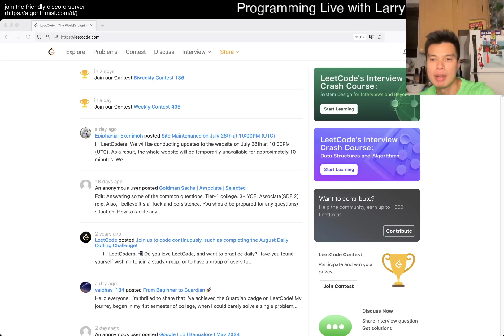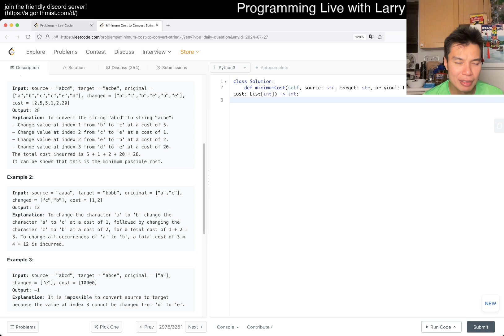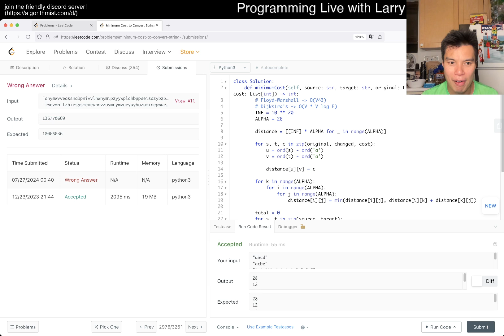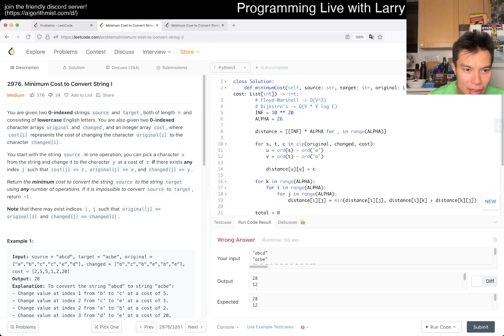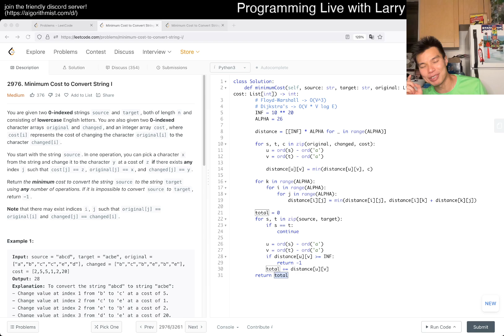Daily Leetcode #1579: Jul 27, 2024 - 2976. Minimum Cost to Convert String I